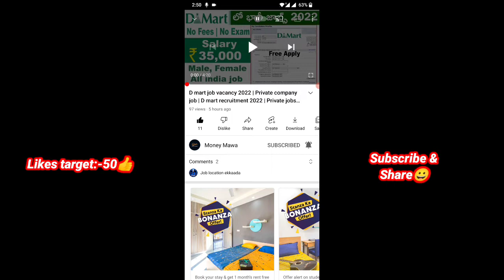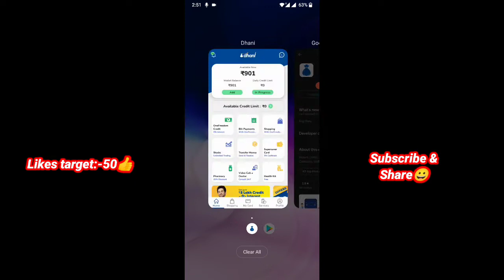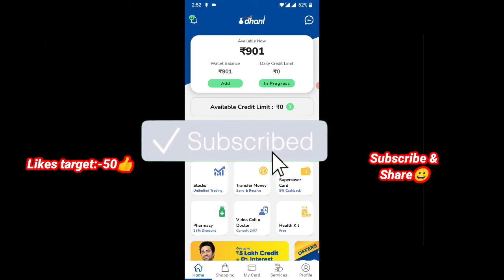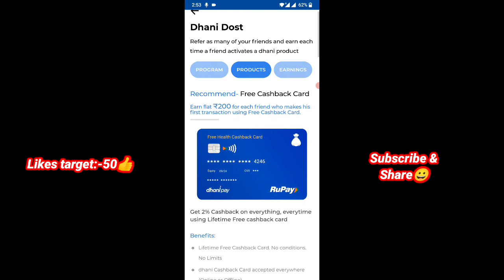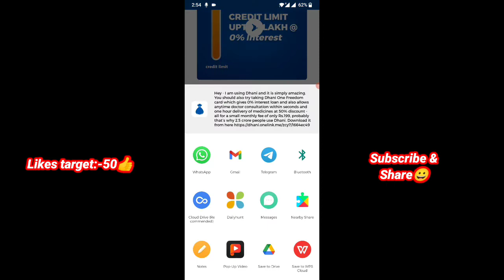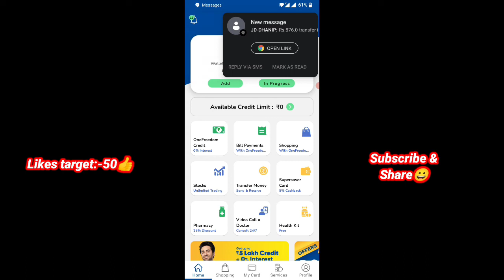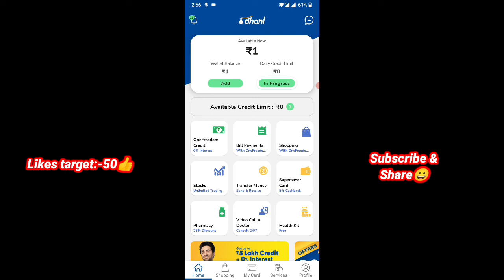Dhani app in telugu | How to earn money from dhani app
Dhani app in telugu | How to earn money from dhani app | Dhani app earn money in telugu

Hey - I am using Dhani and it is simply amazing. You should also try taking Dhani One Freedom card which gives 0% interest loan and also allows anytime doctor consultation within seconds and one hour delivery of medicines at 50% discount - all for a small monthly fee of only Rs.199, probably that’s why 2.5 crore people use Dhani.